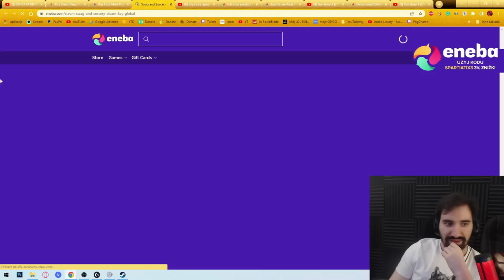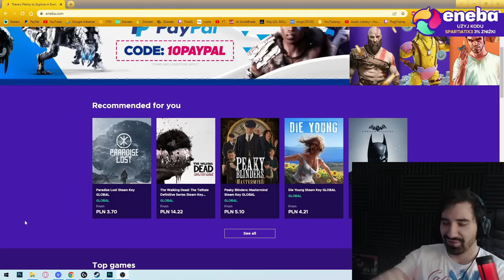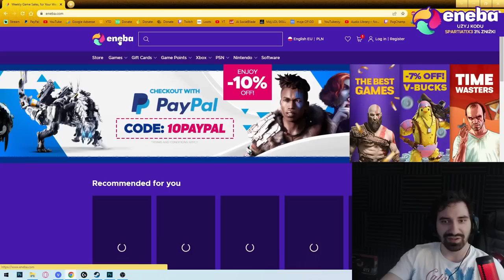SZUKAŁYM TANIEJ OK GRY A ZNALAZŁEM DIAMENT ZA 2ZŁ😎😎😎 | Swag and Sorcery #1